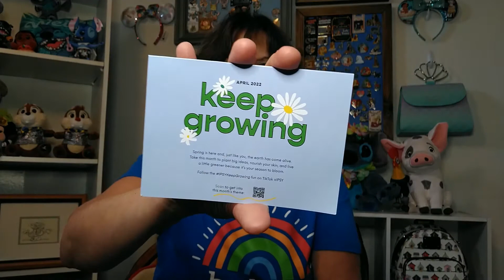IPSY Monthly Subscription